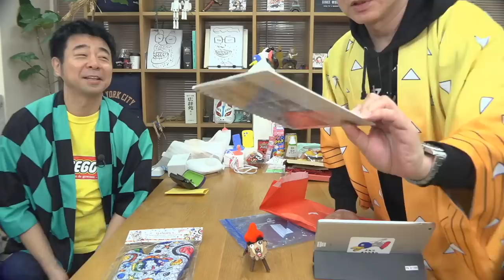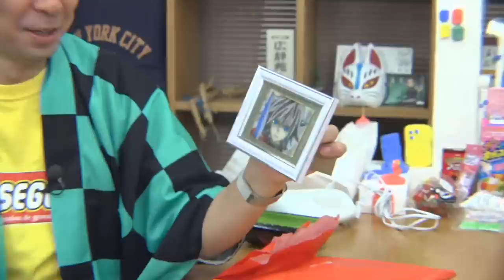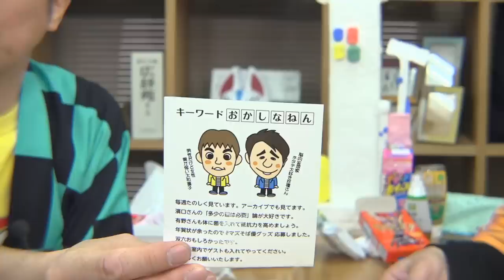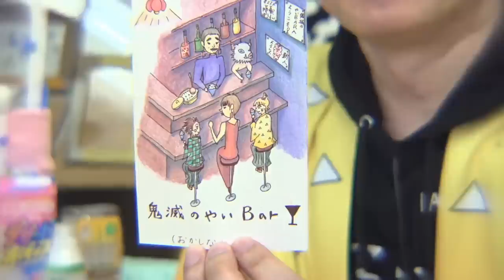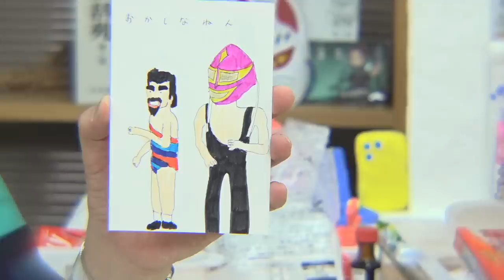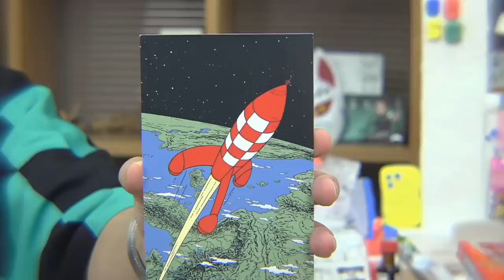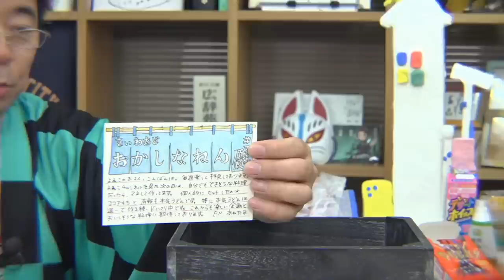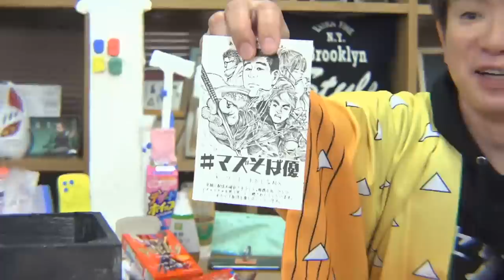【祝48歳！】濱口さん、自分の誕生日ケーキを自分で作る！さらにフランス土産とマズそば優グッズについて話します！/生配信#35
●本編スタート→2:53

47歳になった今、新たな遊び場として開設したYouTubeチャンネル「よゐこチャンネル」です！
よゐこがまったりYouTubeで遊ぶ動画を公開していきます！